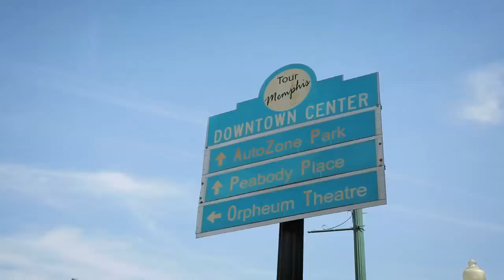Check Us Out On The Brazilian TV Show Anota Ai "Take Note"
From March 2015. It was a lot of fun showing Titi Muller the ropes of Krav Maga and our unique take on ground fighting which uses elements of BJJ.